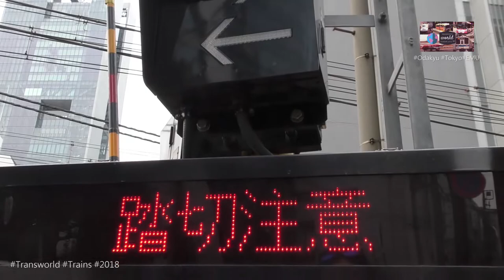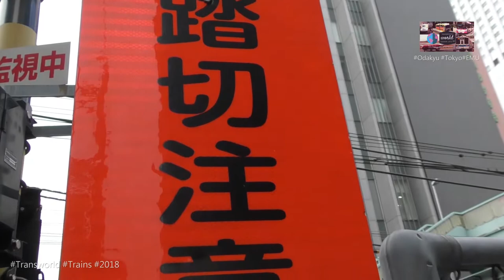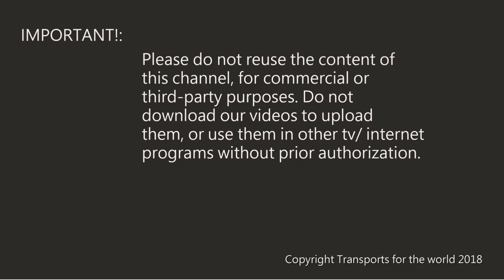Trains in Odakyu Line (Minami-Shinjuku railroad crossing)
In this video we will see the Odakyu Line trains, in the level crossing near Minami Shinjuku station, in Tokyo Japan. Here we will see the EMU Odakyu Series 8000, 4000, 3000 and 1000. And the romance car 30000 EXE.

このビデオでは、東京の南新宿駅近くの交差点にある小田急線を見ることができます。ここでは、EMU小田急シリーズ8000、4000、3000、1000をご紹介します。ロマンスカー30000 EXE。